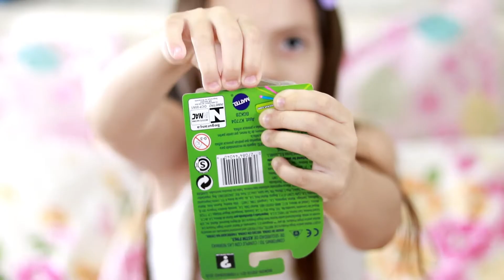ABRINDO POLLY POCKET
OLÁ PESSOAL NO VÍDEO DE HOJE, EU ABRI AS DUAS POLLYS NOVAS QUE COMPREI.

Beijosss